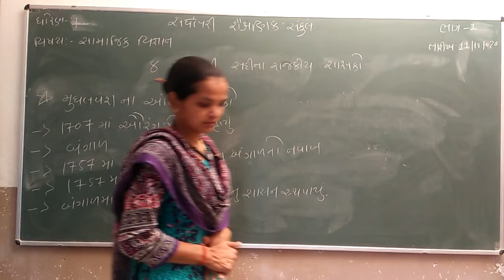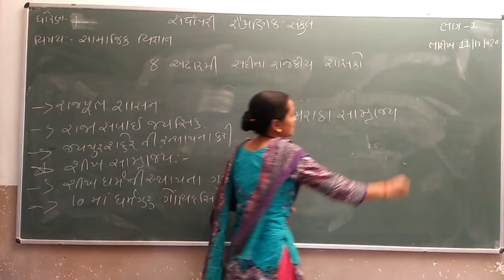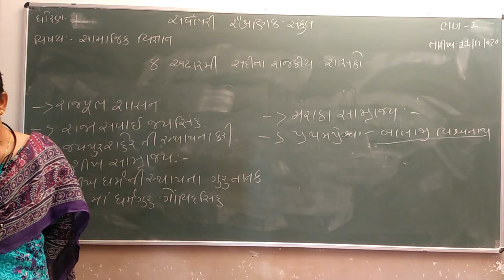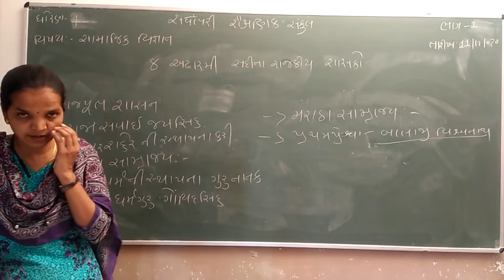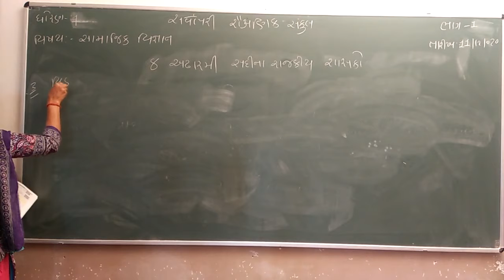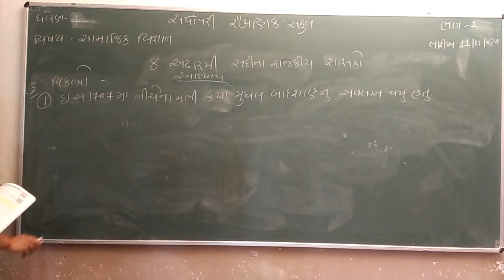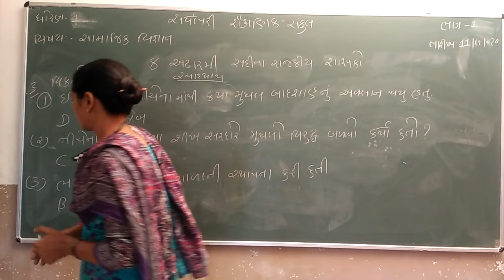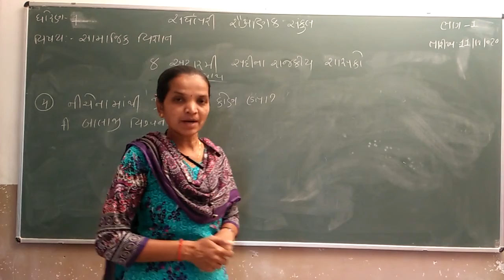Std 7 | Social Science | Chapter 8 | Part 1